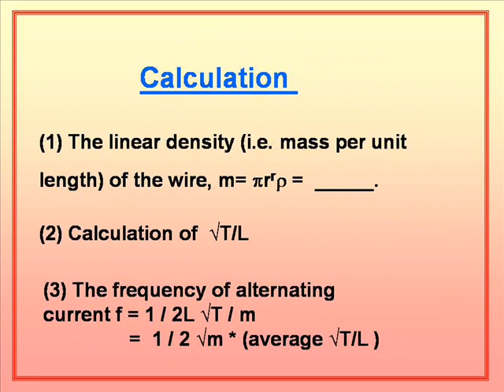Sonometer frequency of alternating current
To find the frequency of the alternating current with the help of a sonometer.